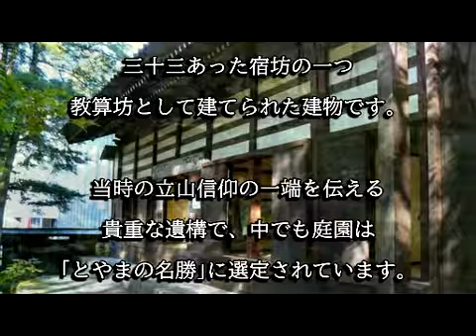旧佐伯邸：旧宿坊教算坊（富山県立山町）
旧佐伯邸は雄山神社中宮祈願殿の門前町にあった三十三の宿坊の一つ教算坊として建てられた建物です。庭園は貴重な事から｢とやまの名勝｣に選定されています。